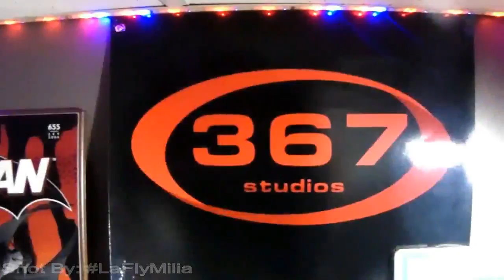King Ft. Kidd- Going Crazy [shot by LaFlyMilia]